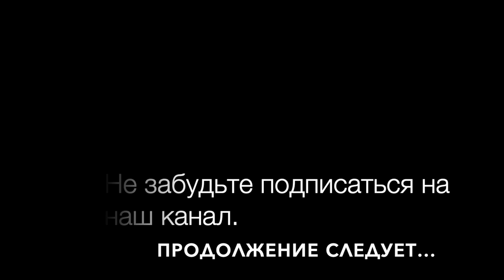Из Sogut в Serce. День 7. Путешествие на яхте по морю Турции.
Видео-блог о моём прохождении курса IYT BBS. Утренний Sogut, красивейшее место! А дальше - Serce. Уединённое местечко, в котором вас никто не побеспокоит, кроме ос-убийц... Обучение в таких условиях расслабляет, конечно. Но только до того момента, как начинается работа. Тут все становятся собранными и слаженно выполняют свои обязанности. Ну и получается снять, по сути, только те места, где мы бывали.

Если кто пойдёт на яхте в Sogut, место на пирсе Octopus лучше заказать заранее. Sogut 48700 Турция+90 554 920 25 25, координаты ресторана 36º 39.5' N - 28º 05.5' E

Serce находится тут: 36°35'08.3"N 28°02'57.0"E
Ресторан на видео Captain Nemo's Farmrestaurant, Taşlıca, 48710 Marmaris/Muğla, Турция